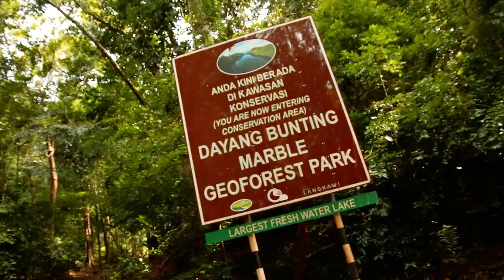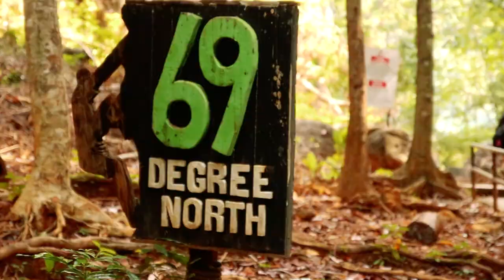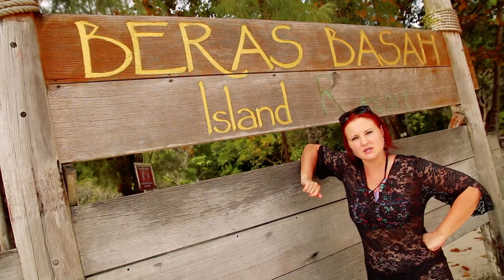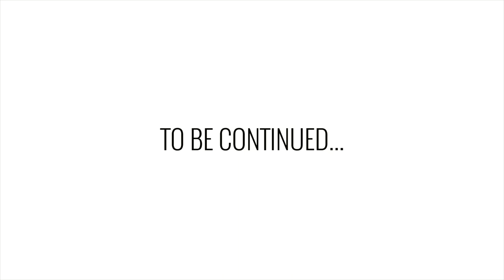Island Hopping Tour Around Pulau Langkawi, Malaysia. Visit to Dayang Bunting Marble & Beras Basah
S1E16 - This time we are going on an Island Hopping Tour! We departed from Pulau Langkawi early in the morning by a speedboat. First we were taken to Dayang Bunting Marble where we spent a few hours. Walking through the rainforest full of monkeys we observed one feasting on someone's pizza 😂 We got to the freshwater lake where we had a chance to relax and take a quick swim. Next we were taken to an eagle feeding spot and from there onto Beras Basah island where we had a chance to stroll around and relax for another few more hours. It was a full day of action and fun!

From Canada (Toronto) to Singapore, Malaysia & Vietnam, with Russian flavor!

PLACES VISITED IN THIS VIDEO:
- Dayang Bunting Lake (Tasik Dayang Bunting) Dayang Bunting Lake (Tasik Dayang Bunting)